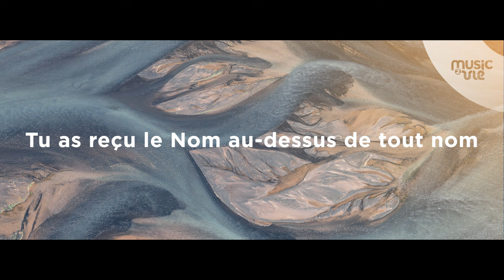YHWH que ton Nom est magnifique - Album live Nuit d'action de grâce 24/12/23